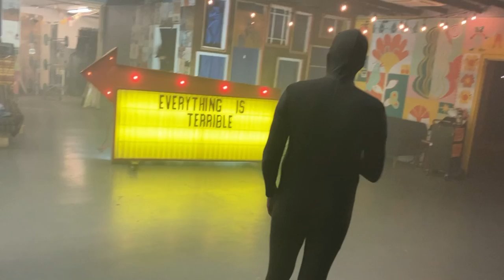Everything Is Terrible - Join my Patreon!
I made this video to let fans of Everything Is Terrible know that I write the shows and perform and tour with EIT, and now you can hear me write and perform on patreon!